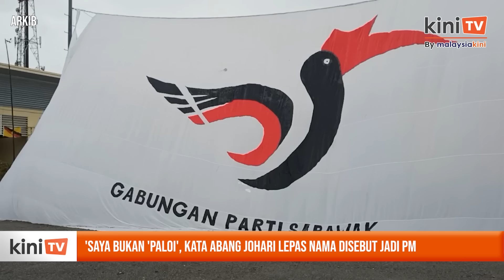'Saya bukan 'paloi', kata Abang Johari lepas nama disebut jadi PM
Premier Sarawak Abang Johari Openg menolak spekulasi yang mengaitkannya sebagai calon perdana menteri yang dikatakan menjadi kunci utama 'Langkah Dubai' untuk menumbangkan kerajaan pimpinan Anwar Ibrahim.

Abang Johari berkata dia menyedari hakikat keadaan sebenar bahawa Gabungan Parti Sarawak (GPS) hanya mempunyai 23 Ahli Parlimen sahaja.

Malah Adun Gedong itu menegaskan dia tidak 'paloi' untuk terjerumus dalam kekalutan politik di Semenanjung.

Untuk rekod Paloi dalam bahasa Sarawak bermaksud bodoh.